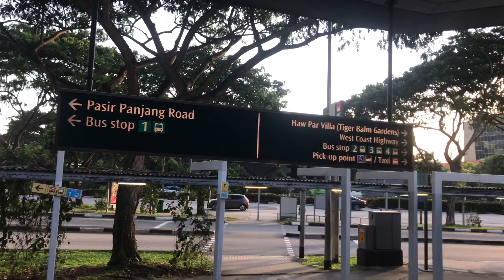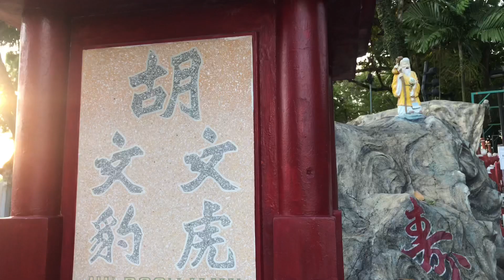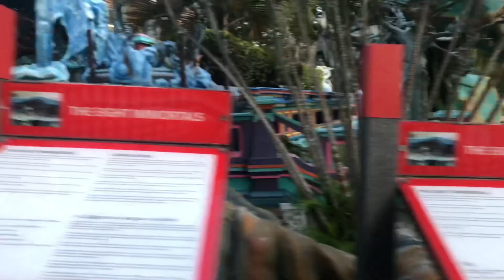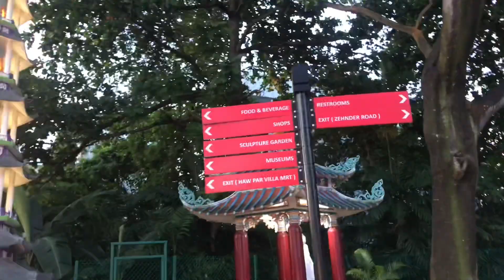EXPLORE @HAW PAR VILLA /TIGER BALM GARDENS/TOURIST ATTRACTION